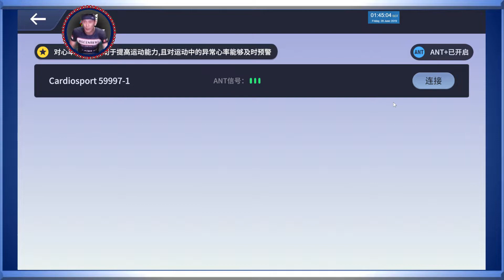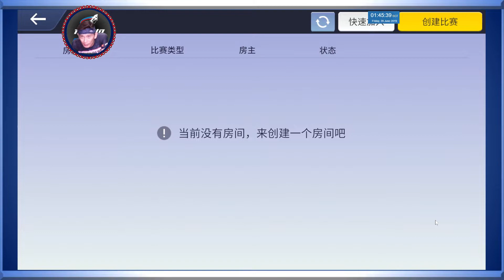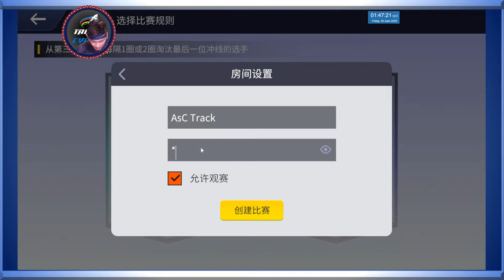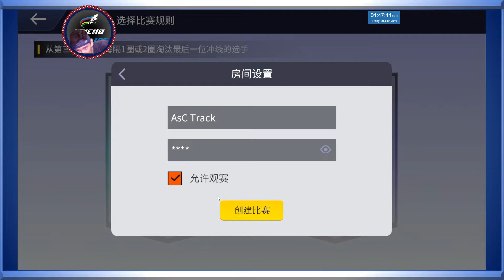OneLap Velodrome Custom Race Setup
Today we explore Onelap Virtual Cycling app from China for setting up custom racing in the Velodrome environment.